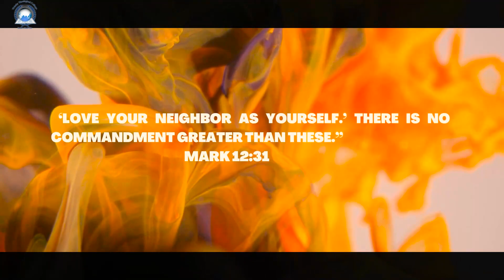Hindi Christian Drama| ‘Love your neighbor as yourself| Hindi Christian Short Film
TTC Media Ministry presents Christian Drama - Love your Neighbor as yourself
The second is this: ‘Love your neighbor as yourself.’ There is no commandment greater than these.” Mark 12:31

✦✦ RECOMMENDED VIDEOS ✦✦